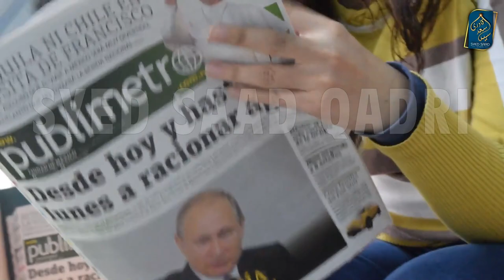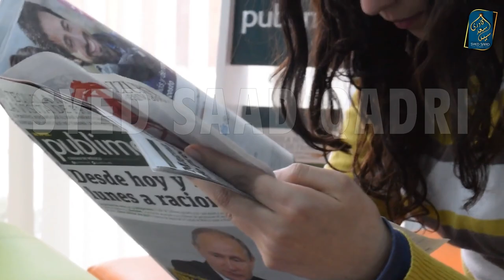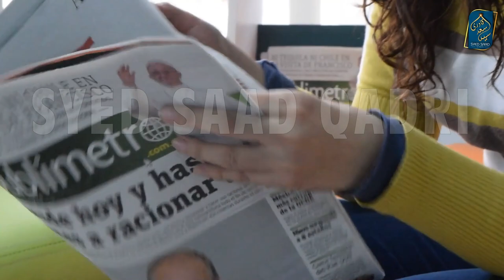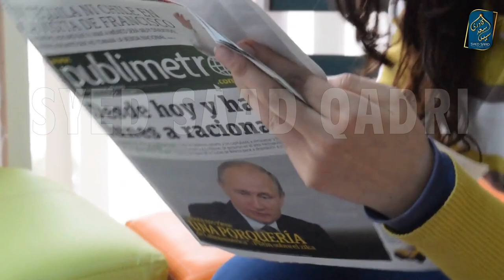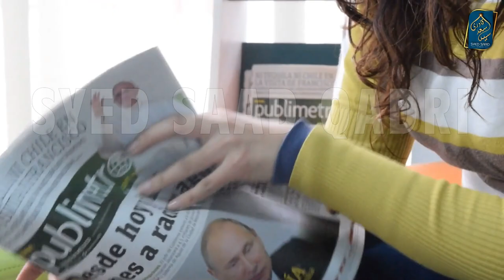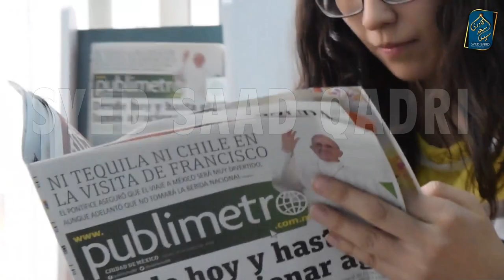Muhammad Zubair Arrested Nupur Sharma Free | Latest India News Update